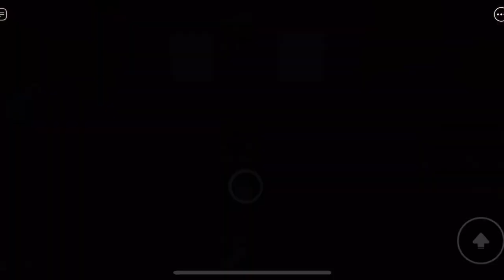👀 ALL THE CHEST *MEGAS* AND THERE CHANCES! 💰( PET CAPSULES SIMULATOR! )